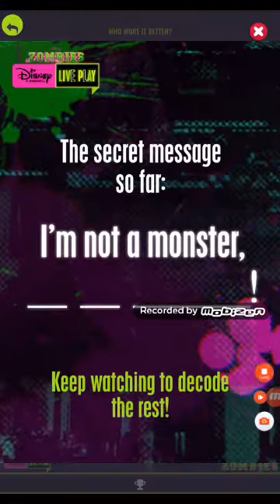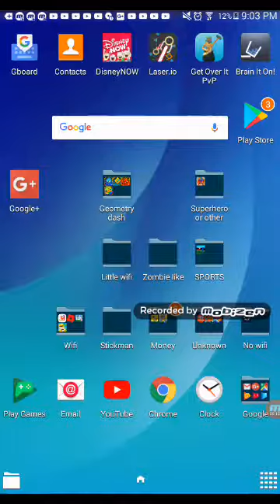DisneyNOW app (part 3)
MORE Z-O-M-B-I-E-S QUESTIONS